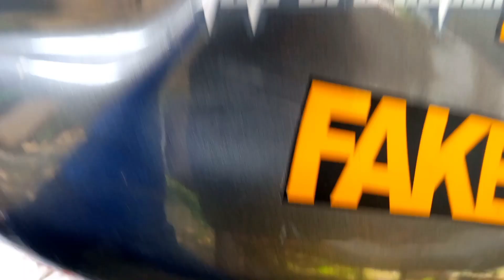Cara Ganti Oli Transmisi ManuaL/ Oli Perseneling || Vios 2005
kembali Ke chanel Ini Kali Ini saya Mau sedikit Berbagi Cara mengganti Oli transmisi pada mobil manual Dan pada Video ini saya mengganti pad mobil Toyota vios 2005 cara tersebut sebenarnya sama pad mobil manual lainnya. yuk tonton video sampai selesai